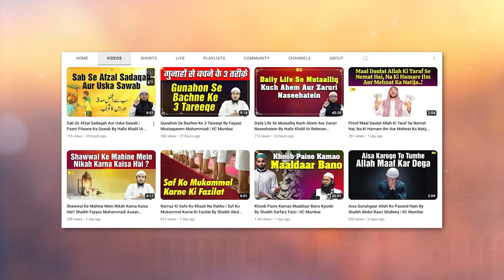Nabi SAW Ke Daur Me Qur'an Ko Kaise Likha Gaya? Quran Aur Uski Mukhtasar Tareekh Series Ep. 04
Bank Account Details:
ILM FOUNDATION
ICICI Bank
Savings account
IFSC CODE-ICIC0001028

Nabi SAW Ke Daur Me Qur'an Ko Kaise Likha Gaya? Quran Aur Uski Mukhtasar Tareekh Series Ep. 04 By Hafiz Khalil Ur Rahman Sanabili | IIC Mumbai